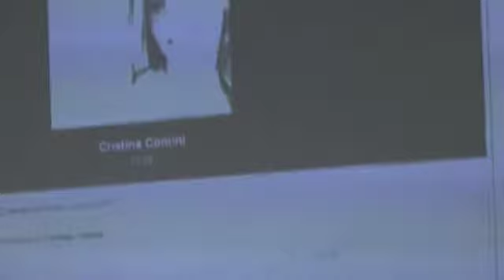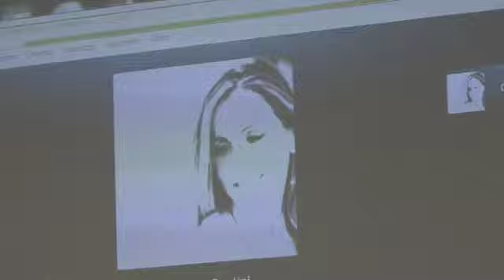COMUNITA' LA BARCA - CRISTINA CONTINI ( Dalla A alla V di voci " màt 2013 " )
" màt " Settimana della salute mentale Modena 2013
Sentire le voci è un'esperienza reale, vera. Chi le sente fatica a distinguerle dalla raltà.
In questo seminario:
La voce dei protagonisti, riflessioni, esperienze formative, testimonianze di uditori di voci, familiari ed operatori.
Inoltre in collegamento via internet interventi di Cristina Contini ( esperta di voci per esperienza ).
Evento promosso da :
Associazione Idee in Circolo  Modena
Associazione Al di là del Muro  Carpi
Social Point  Modena
Progetto di Inclusione Sociale del DSM-DP Modena
CSM Carpi